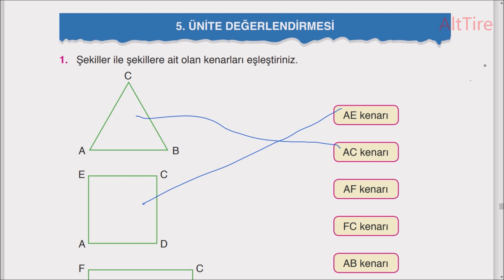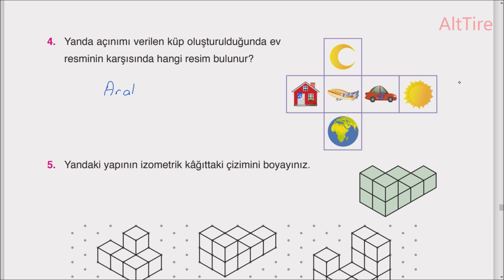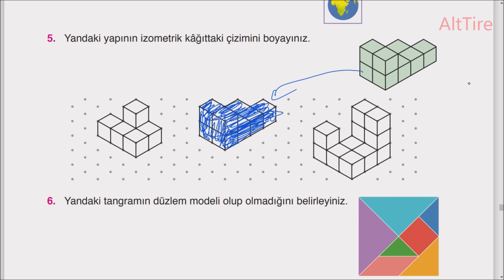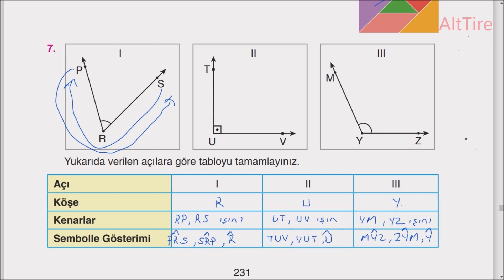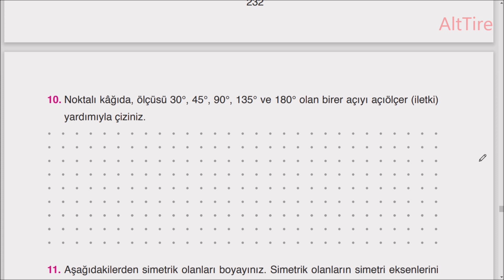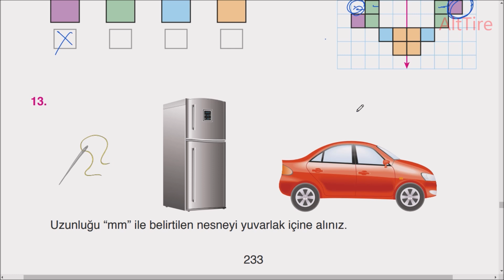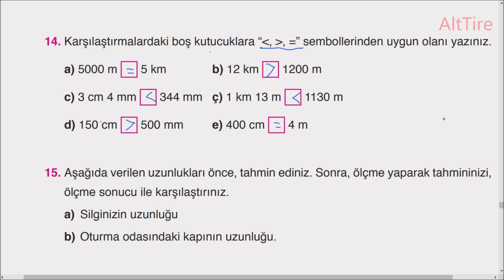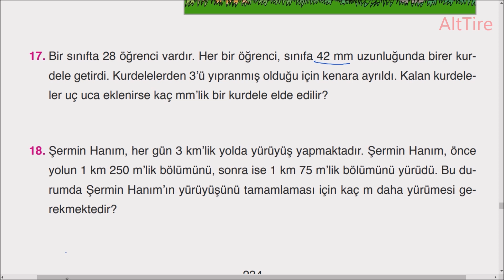5. ünite değerlendirme 4. Sınıf Matematik Kitabı Sayfa 230 231 232 233 234 Cevapları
5. ünite değerlendirme 4. Sınıf Matematik Kitabı Sayfa 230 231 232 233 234 Cevapları 4. Sınıf Matematik Ders Kitabı 5. Ünite Değerlendirmesi Soruları ve Cevapları Sayfa 230, 231, 232, 233, 234